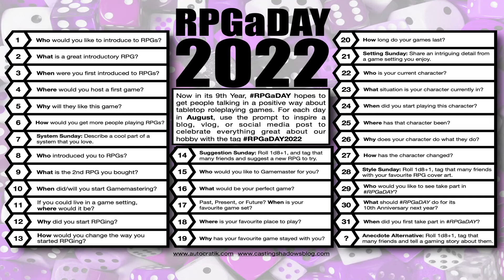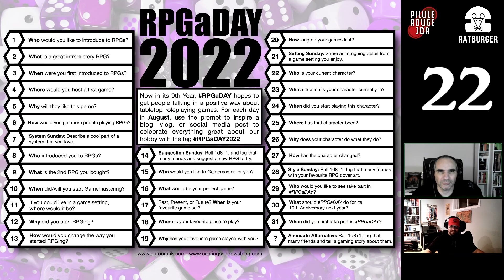[RPGaDAY 2022] #22 - Quel est ton personnage actuel ?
Chaque année en aout c'est RPGaDAY ! Une question par jour sur le jeu de rôle et une invitation à y répondre au moyen de son choix (article, tweet, post, vidéo, podcast,...). Le sujet jdr du jour est : Quel est ton personnage actuel.